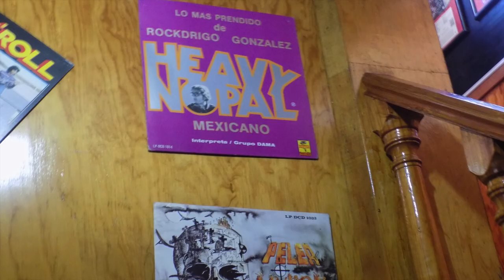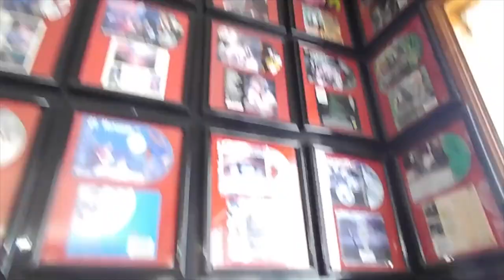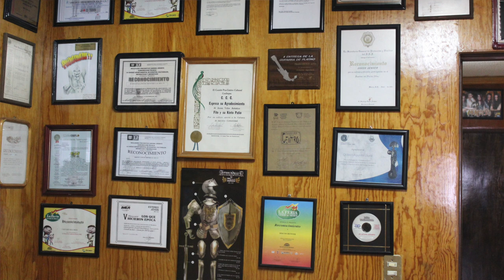DETRÁS DE OCTAVIO AGUILERA DISCOS Y CINTAS DENVER